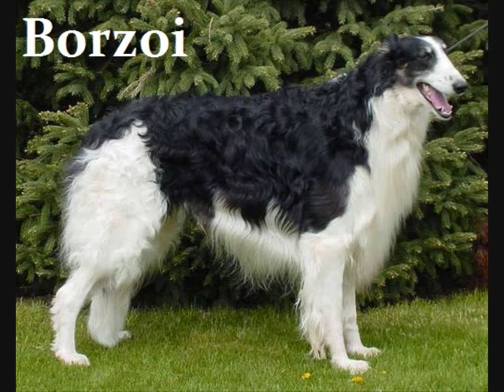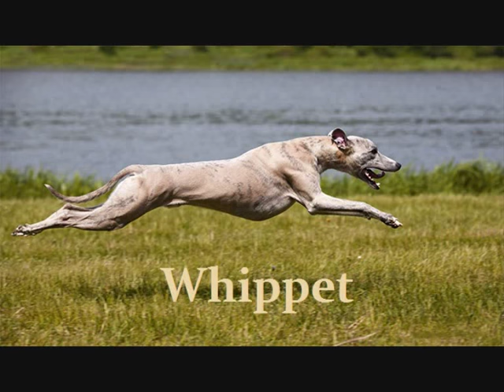Hound Dogs(Breed Groups Using AKC Categories)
Characteristics of Hound Dogs. Hound dogs are known for their long history of assisting hunters in the field track down game. What makes this group of dogs so distinguished from other dogs is their unique unique strengths; excellent scent recognition, ability to spot an animal far in the distance, and rocket-like speed.